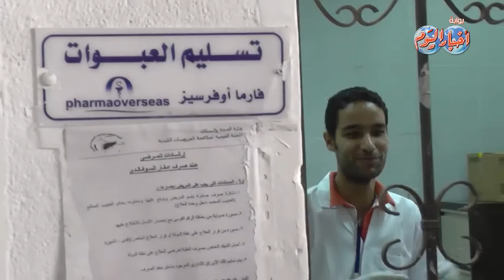توافد مرضى فيروس "سى " على معهد الكبد لاستلام عقار "سوفالدى "